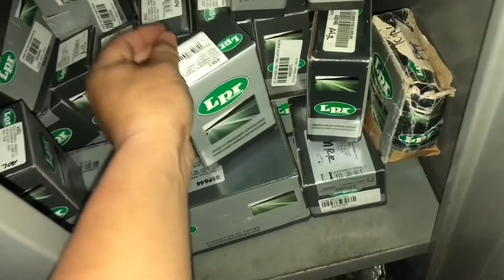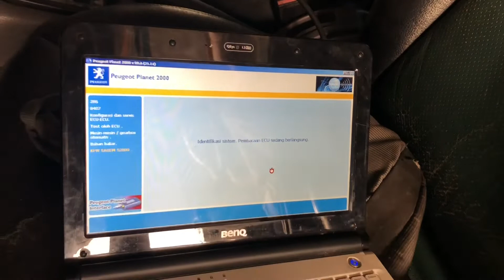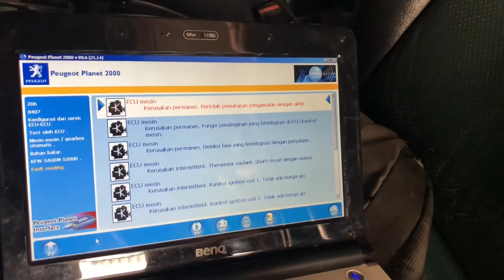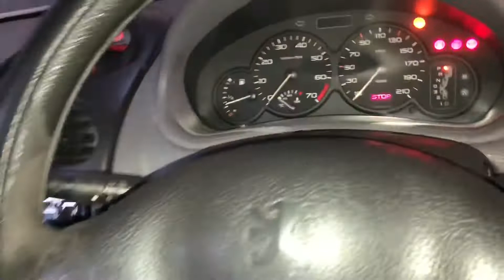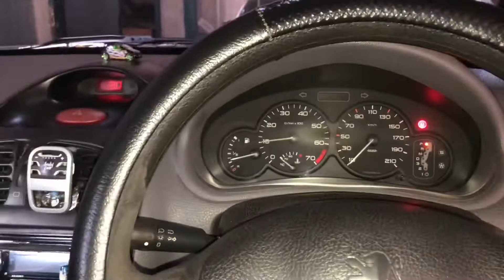pengecekan mobil baru beli || kopling jeblos || matik Blinking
jual spare part mobil Peugeot